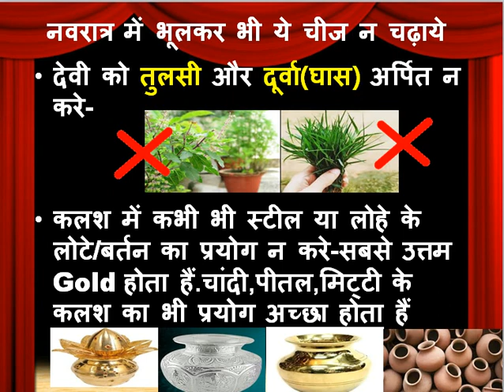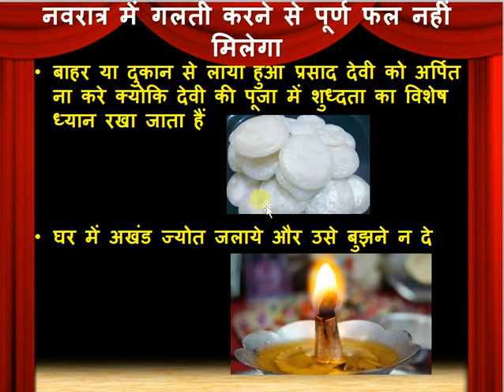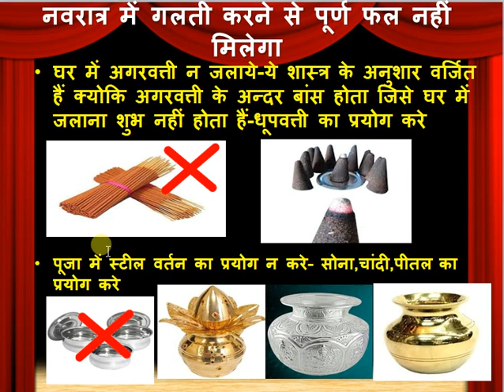नवरात्र में भूलकर भी ये गलती न करे